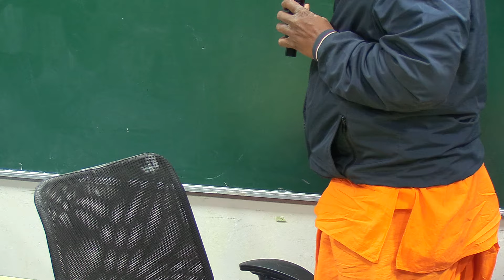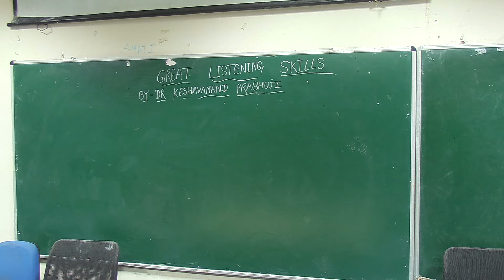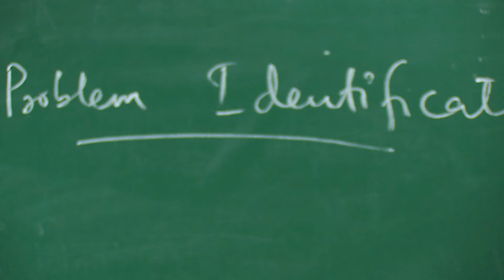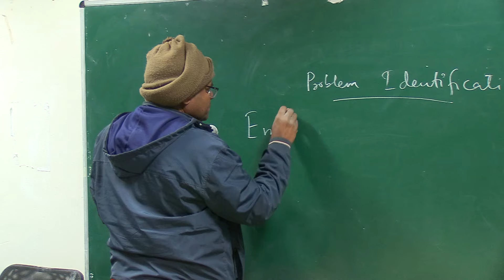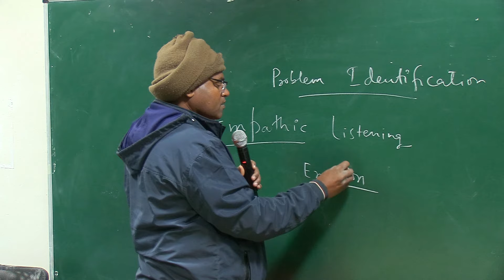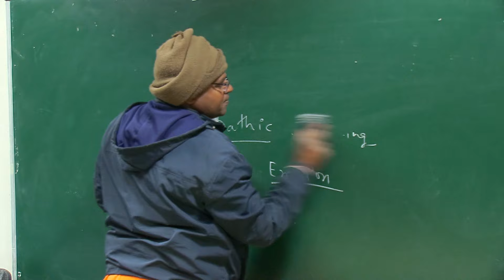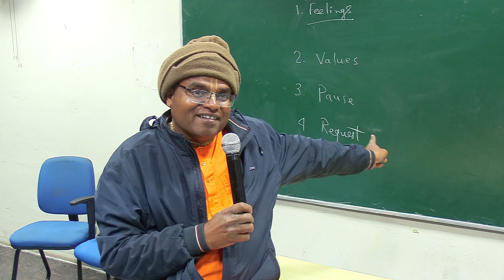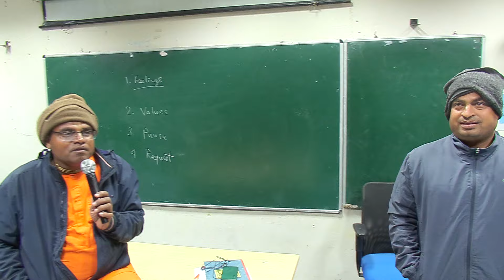Part 1 - Great Listening Skills | Season 2 | Feb 11, 2024 | HG Keshavanand Prabhu